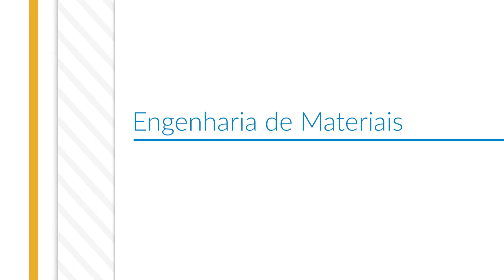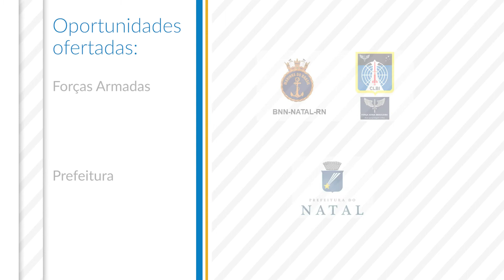Engenharia de Materiais